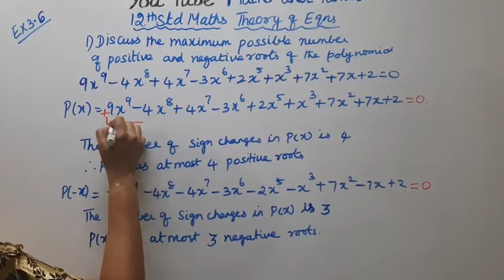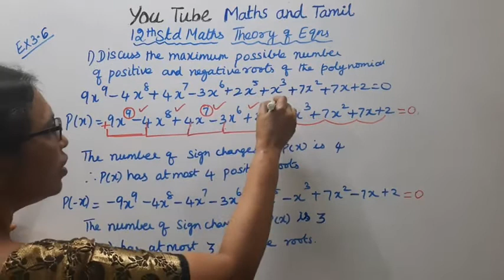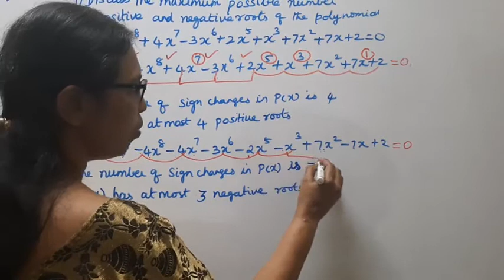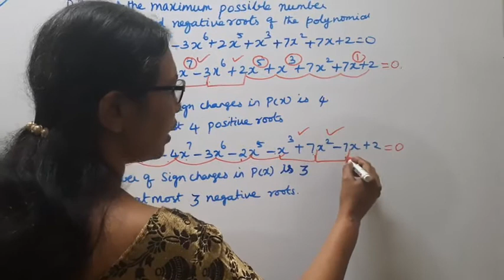T.N.12th Maths Exercise 3.6 Sum - 1 | Theory of Equations.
Dear Students,
New Syllabus
Theory of Equations  Chapter - 3

tn12thmathsex:3.6-1#tn12thmathstheoryofequations#ex:3.6-1#mathsandtamil